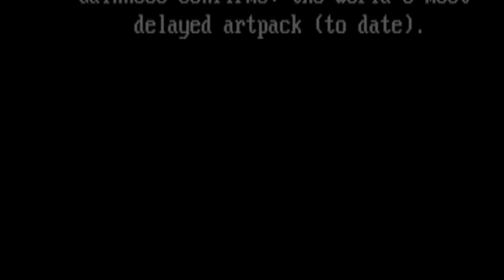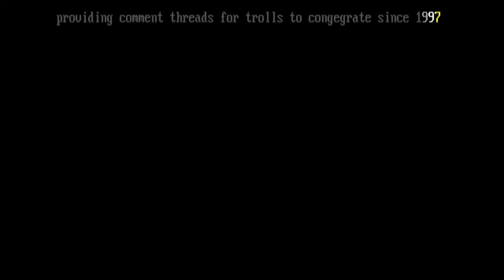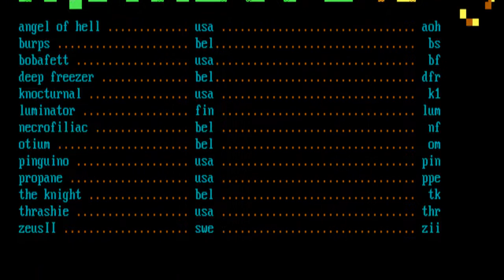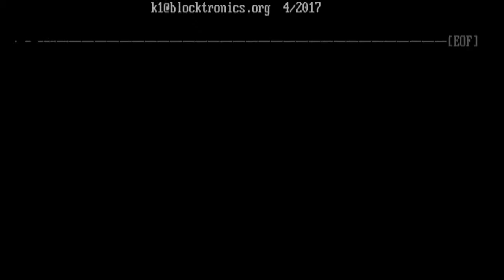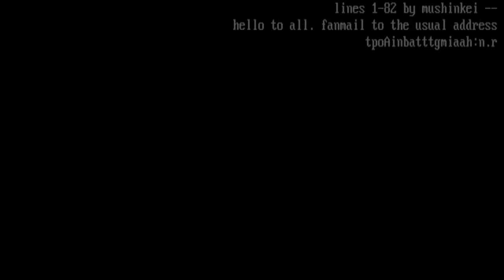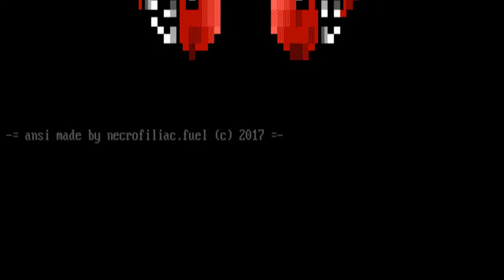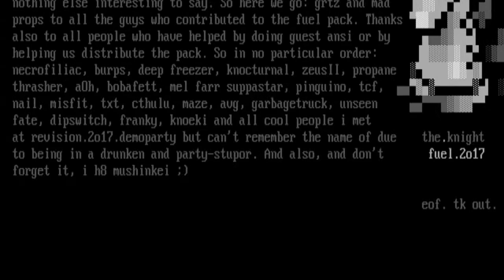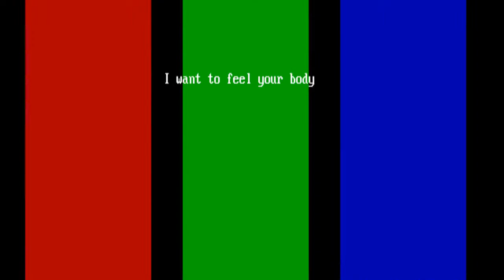Fuel 21 [04/17] Full Ansi / Ascii Art Pack Video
🔓🔓🔓 step
into
my
office!
fuel.2017
april 21, 2017 the fuel phenomenon
You are about to enter another dimension, a dimension not only of
sight and sound, but of mind. A journey into a wondrous land of
imagination and colored blocks.
Why why why? the fuel phenomenon
-- Flashback to the end of 2016
The knight watches a magnificent rendition of Aaron Fricks TCF/b7
making of Maleficent on youtube. Its so incredibly cool that he
decides to send the link to his old fuel buddy Necrofiliac on FB.
For a few days, nothing particularly exciting happens. But then
tK gets a message from Necro saying hey man, i watched that stuff,
and i made an ansi. Take a look at it plz. He proceeds to send the
file to tK. Naturally its in .ans format. tK is panicking. Dude!
No idea how im gonna watch that. I used to watch everything in
ACiDview back in the day in 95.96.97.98. Oh but thats easy, just
download Pablodraw and you can watch it Necro replied.
Reluctantly, tK installed Pablodraw, just to be able to view his
old pals ansi. It was nice, but it seemed quite unfamiliar. This
wasnt how he remembered ansi. The colors were out of whack. Not
like the old days. It seemed to be some sort of extension of the
color palette, something strange called iCE colors. Yeah you could
really do extraordinary things with this new Pablodrawing program,
apparently.
Next day, Necro sent him another work in progress ansi, asking to
take a look at it. The day after he sent a rough outline and asked
tK to work on it.
Problem: How on earth am i going to explain to Necro that its cool
but that there is no point really in doing this artblock medium again?
His reply was that there doesnt need to be a point, but that its
just for fun, and if i was a real Fuel homie, that i would draw again
too, and that i should stop hiding under my bed.
I really didnt have much else to do so i asked around on FB how to
actually draw in this new and weird Pablo program. Turned out, its
incredibly easy if you are already familiar with TheDraw and ACiDdraw.
It just has a lot more features. Before i knew it, i was hacking away
and doing F1 F2 F3s and the lot again. This is fun! All the old
shortcuts i cant repeat by heart but theyre still strangely in my
fingers also seemed to work. The copy-paste under command works! Great!
The pick up color alt-u command works. Oh wait, whats this? We got
brushes and circle and line tools too now? No way!? Too good to be
true! Exploring that new tool gave me the impression of having landed
in another dimension. A different dimension, but yet a strangely
and unnervingly familiar one. The ansi era of today.
After looking up so much new and old packs from 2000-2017, i came to
the conclusion that everything really all evolved into one big and
almighty group, blocktronics. They are basically the essence of all
that is ansi. Big respect to all those guys!
So i tried my hand at a few ansi pieces, while keeping an eye on FB
groups involved in the medium. Strangely hooked up with burps again,
and told him about me and Necro drawing again. He seemed sceptical
at first. I tried the same trick that Necro pulled on me, and told him
to install Pablodraw, but he wouldnt have any of it. He burps has
always drawn his ansi in an exotic program called A3E. It doesnt use
the F keys to put the blocks, it uses the numpad for that. And besides,
even if he could get the program running again in dosbox or so, he
lost his registration key and it wouldnt work. He contacted the
original programmer of A3E and actually got a new license key for
that software. Now thats the spirit!